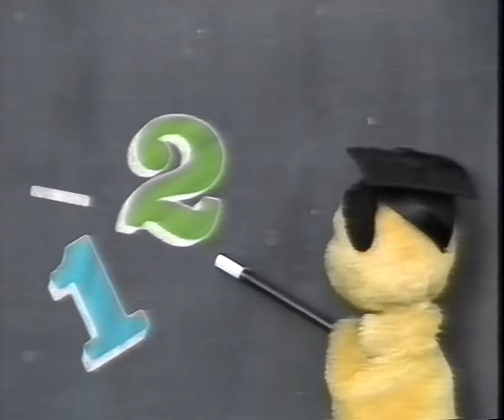Learn with Sooty: A-Z of Animals